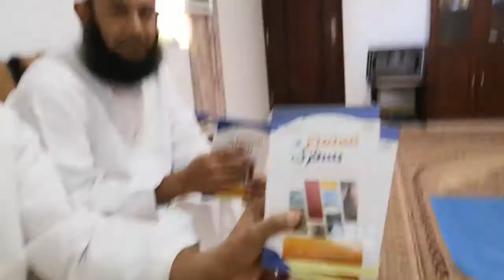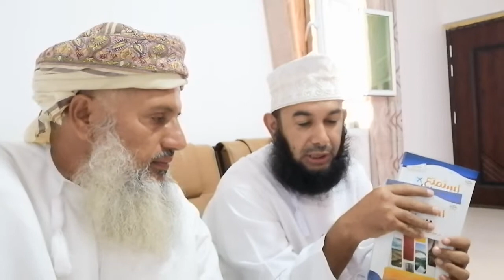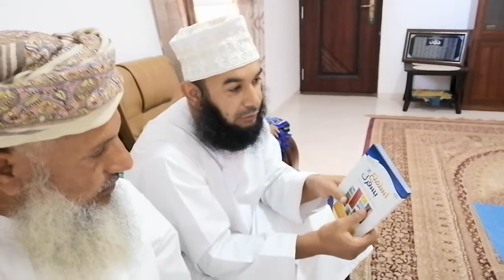لقاء مع مؤلف كتاب استمتع بسفرك، أ. خليل العزري، وحديث مختصر عن فكرة الكتاب.